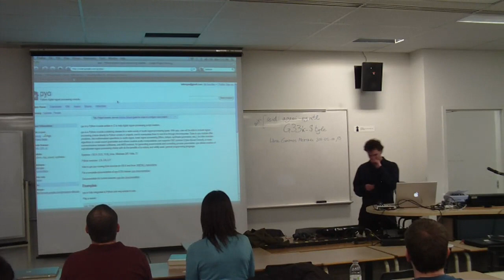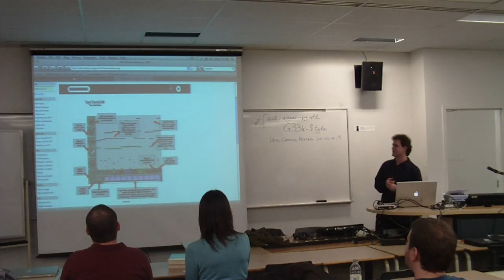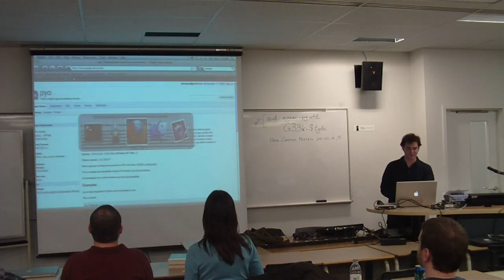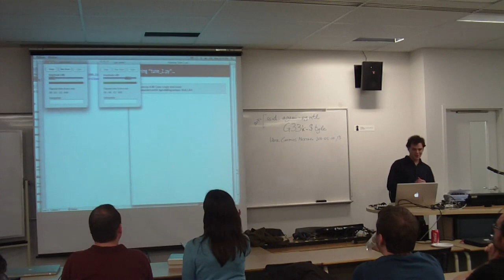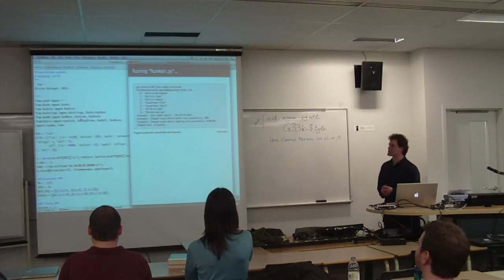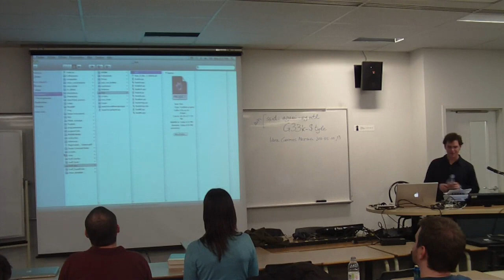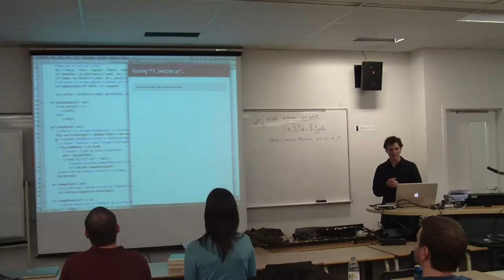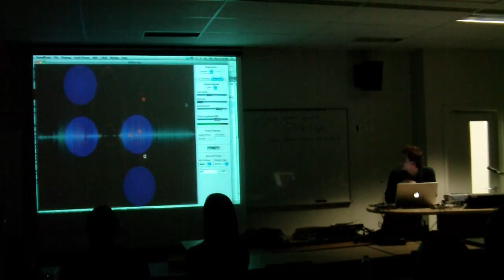Olivier Belanger - Pyo